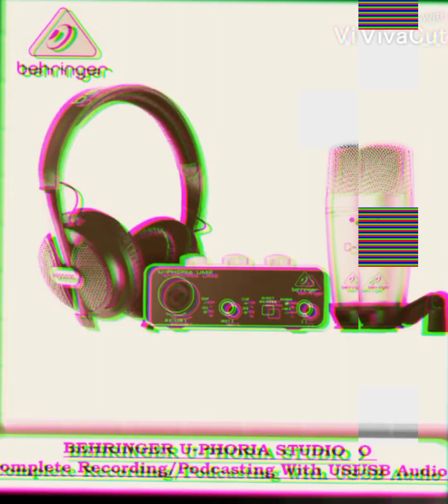Young Tyga Merry you ft Tabuley & Likoth official audio